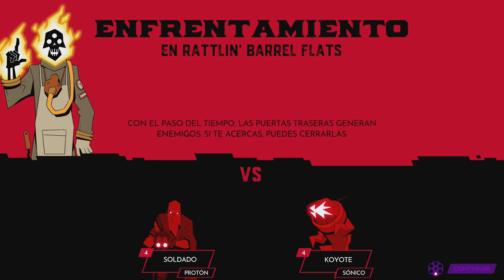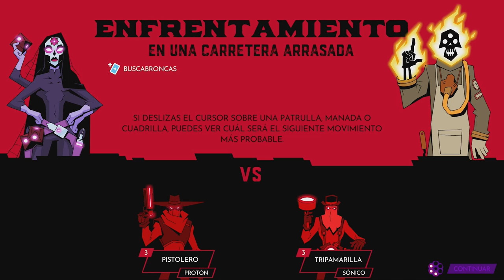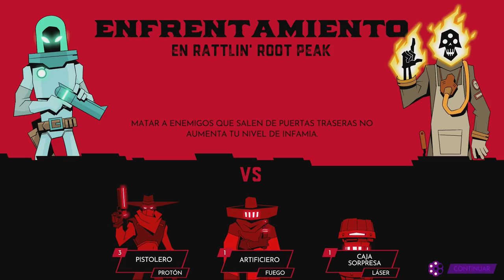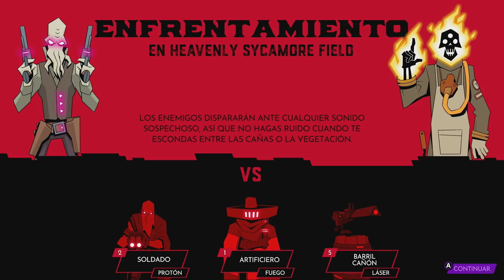WILD BASTARDS | FULL GAMEPLAY (All Characters Assembled) 🎮💪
Sucesor espiritual de Void Bastards, Wild Bastards combina estrategia y disparos en primera persona con combates tácticos de infarto, una gestión detallada y enfrentamientos al estilo de los juegos de mazmorras. Lidera a los forajidos más famosos de la galaxia y descubre su mítica Hacienda.

Añade este Videojuego a tu WishList y Apoya a los Desarrolladores

📽CAPÍTULOS📽
00:00:00 - INTRODUCCION
00:01:07 - SPIDER ROSA & DOC CASINO
00:04:17 - RESCUE SMOKY
00:11:07 - RESCUE JUDGE
00:20:20 - RESCUE HOPALONG
00:41:52 - RESCUE PREACH
01:07:16 - RESCUE ROSWELL
01:43:00 - RESCUE KABOOM
02:11:31 - RESCUE BILLY
02:47:44 - RESCUE SPIKE
03:16:58 - RESCUE SARGE
03:21:21 - RESCUE KABOOM II
03:40:00 - RESCUE RAWHIDE
03:50:50 - RESCUE PREACH & ROSWELL
04:07:38 - RESCUE FLETCH
04:16:25 - RESCUE HOPALONG II
04:27:24 - GETTING ALL DATA ENEMIES
04:32:14 - RESCUE LIL 'JEB
05:01:16 - RESCUE JEB JR
05:10:14 - RESCUE JUDGE II
05:14:40 - RESCUE EL JOVEN
05:32:51 - ASSEMBLE WILD BASTARDS
05:36:30 - ENDING
05:38:31 - POST CREDIT